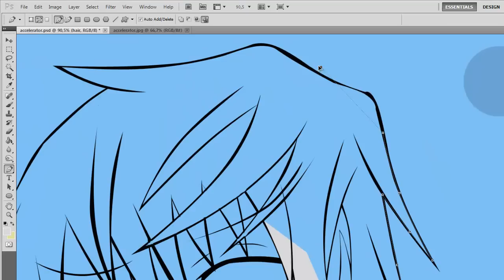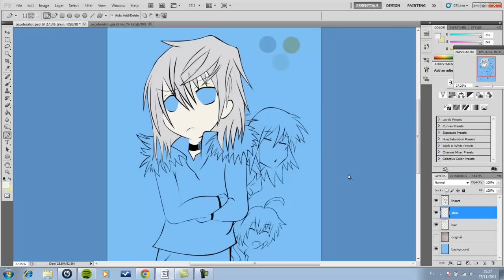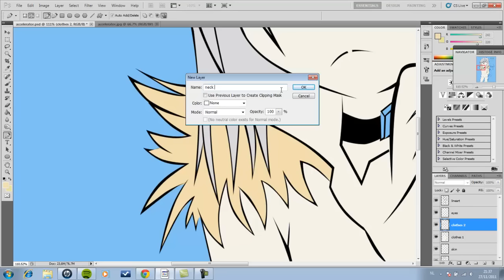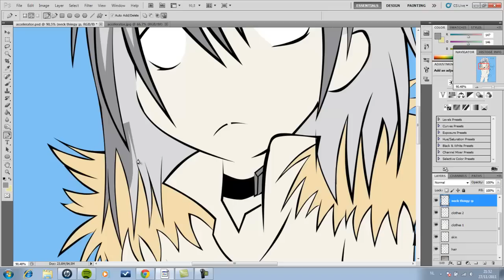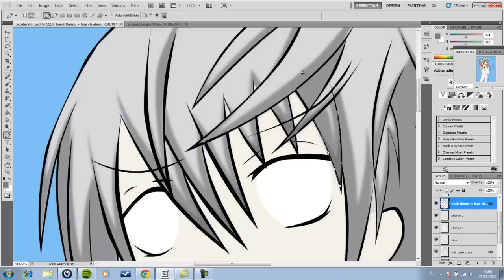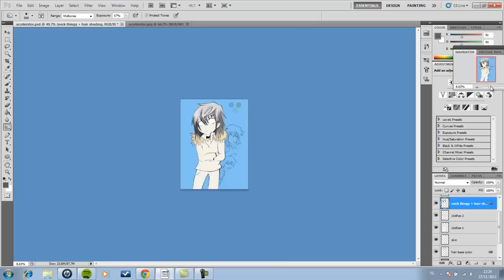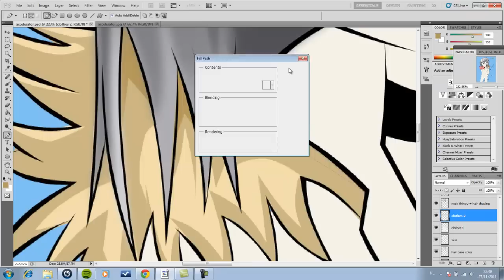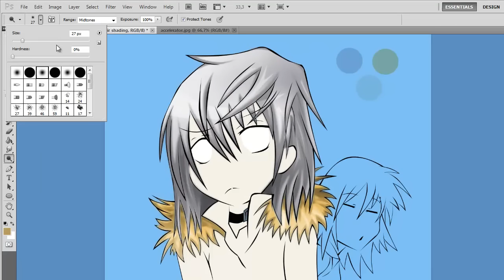photoshop - coloring manga part 1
Me coloring my 'To aru majutsu no Index' fanart.
Only did the hair and a little part of his clothes in this video ... will do the rest later ;D

songs are:
Mami Kawada - PSI missing 2011 remix
Maon Kurosaki - ANSWER